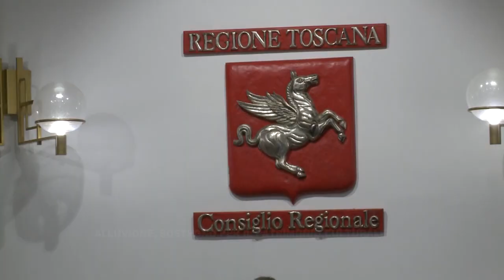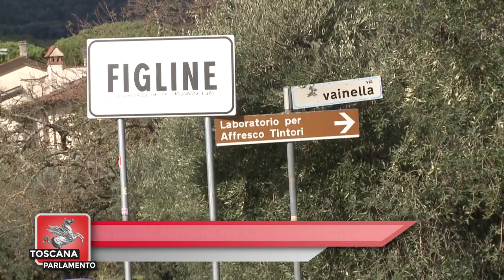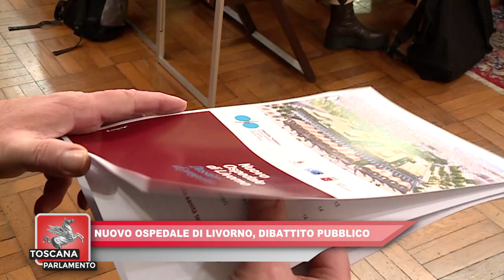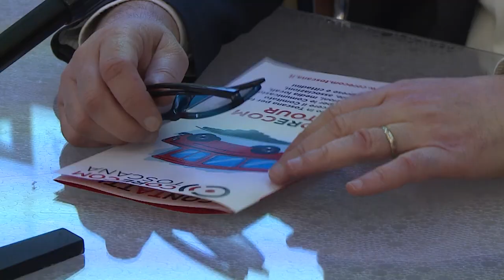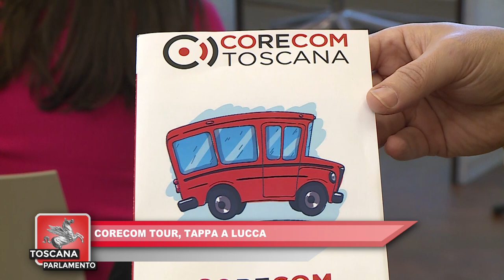ITALIA7 - TOSCANA PARLAMENTO del 10.02.2024